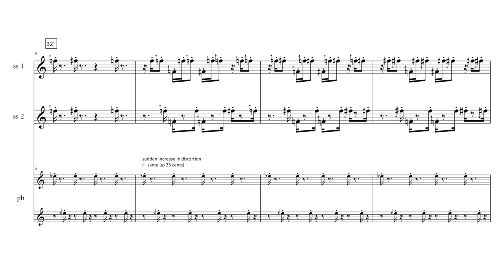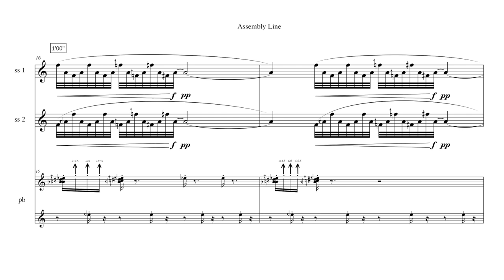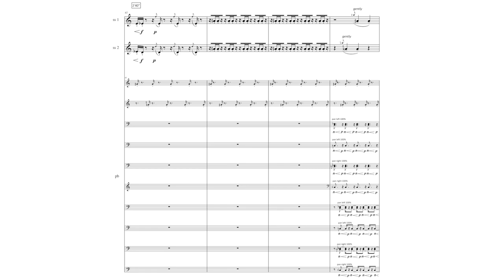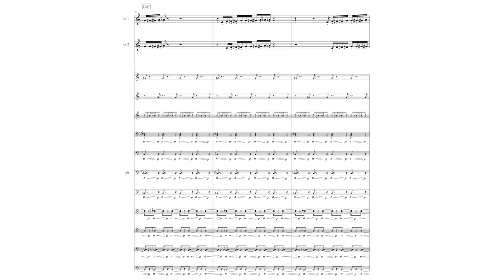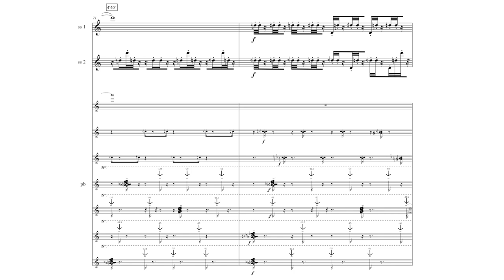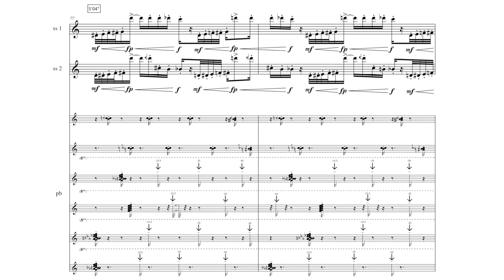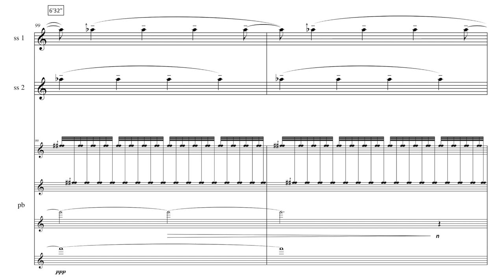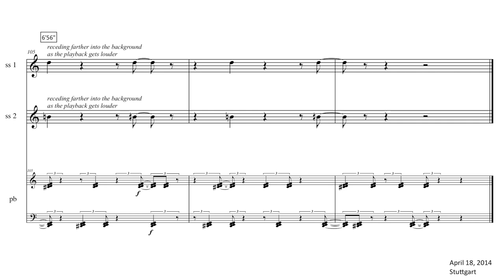Joseph Michaels — Assembly Line [w/ score]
performed by Geoffrey Deibel and Jonathan Nichol
Assembly Line by Joseph Michaels for two soprano saxophones and playback (2014)

A 12-member jury selected this piece from a pool of 555 submissions in the fall 2017 follow my score call for works

This video was uploaded with permission from Joseph Michaels and performers